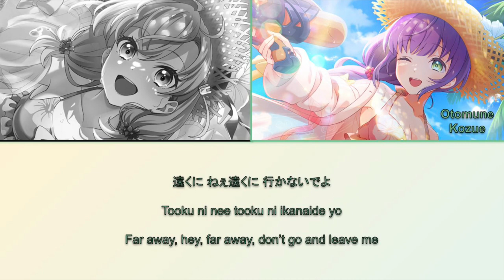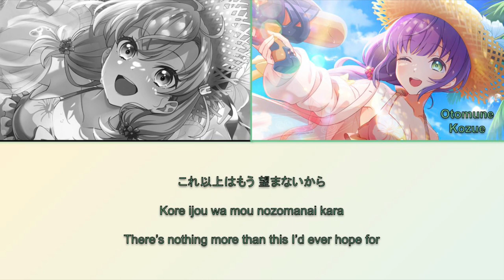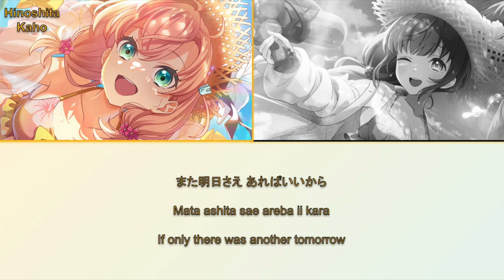Cerise Bouquet - Zanyou [KAN, ROM, ENG]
This song has no official center as of release. It is likely centerless or centered by Hinoshita Kaho.

Zanyou (残陽, lit. Setting Sun) is Cerise Bouquet's first song that appears on Hasunosora Girls' High School Idol Club's first album. It was released on September 20, 2023.

The song is written by Kelly, and composed and arranged by Yuusuke Onodera (Arte Refact).

Lyrics were taken from the Love Live wiki.